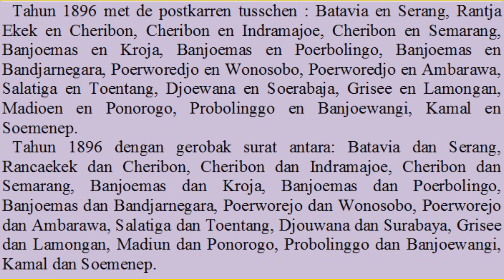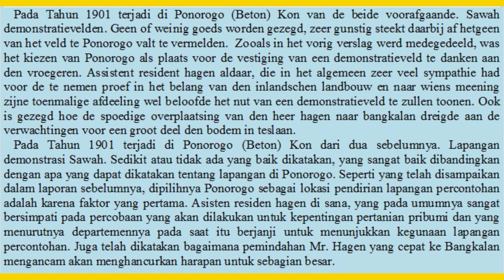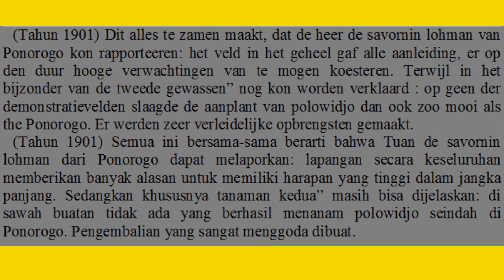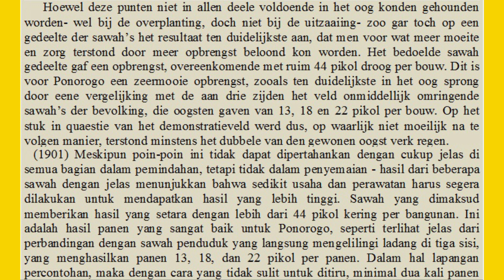SEJARAH PONOROGO TAHUN 1836 MASEHI